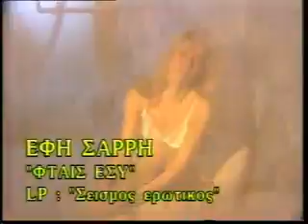ΕΦΗ ΣΑΡΡΗ - ΦΤΑΙΣ ΕΣΥ